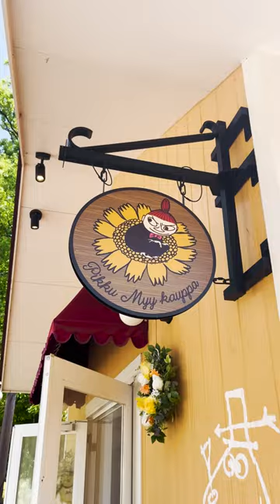Moominvalley Park in Japan 🤩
Moominous mode activated! 💙 What would you like to see the most from the wonderful Moominvalley Park in Japan? 😇

Don't miss any updates about the Moomins!